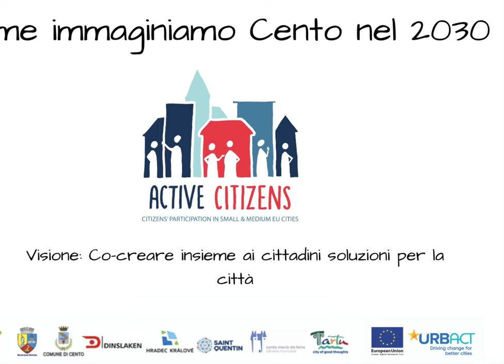Come immaginiamo Cento nel 2030. La co-progettazione tra Comune e cittadini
Nell’ambito del progetto “Active Citizens” finanziato dal programma europeo URBACT III, il Comune di Cento, assieme ad altre 7 città europee, sta ponendo le basi per nuove metodologie di lavoro volte a rendere i cittadini più partecipi e coinvolti nella gestione della città. A tal fine si è  costituito un gruppo di consultazione di cittadini volontari che affiancano il Comune in questo progetto, individuando tre ambiti di sviluppo fondamentali, vere e proprie “sfide” sulle quali lavorare:
1. la co-creazione di progetti - Comune e cittadinanza co-progettano insieme
2. il budget pubblico partecipato
3. la costruzione di vicinati di comunità attivi
In questo video alcuni membri del gruppo spiegano quali sono gli obiettivi che si intendono raggiungere con la terza sfida, attraverso una visione immaginifica di come sarà Cento nel 2030.